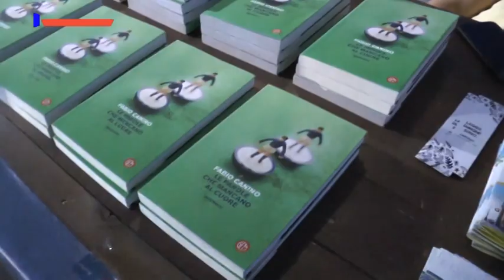AGROPOLI, PRESENTATO IL LIBRO DI FABIO CANINO LE PAROLE CHE MANCANO AL CUORE.